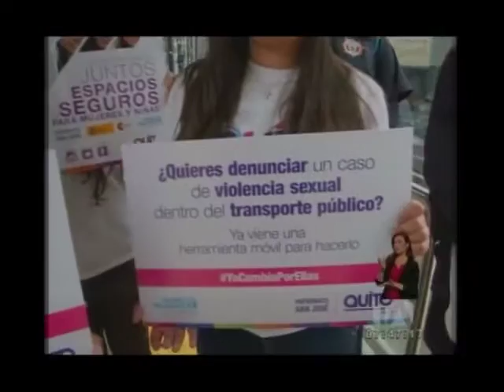Campaña, Yo cambio por ellas